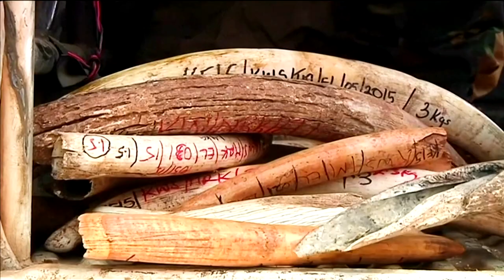Elephant tusk DNA reveals ivory trafficking networks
Researchers at the University of Washington conducted DNA testing on seized ivory shipments that reveals family ties among African elephants killed for their tusks is helping to identify poaching areas and trafficking networks at the center of an illegal trade that continues to devastate the population of Earth's largest land animal.